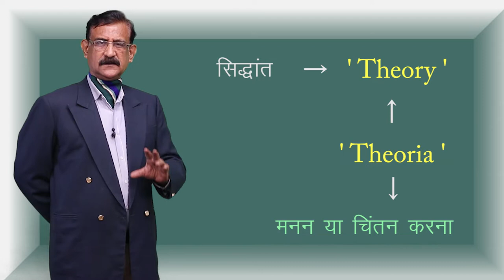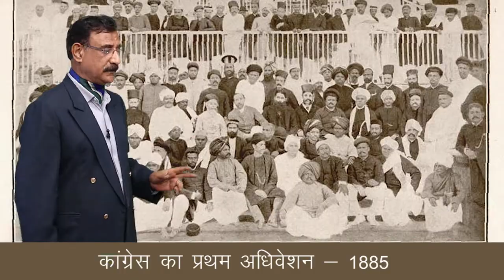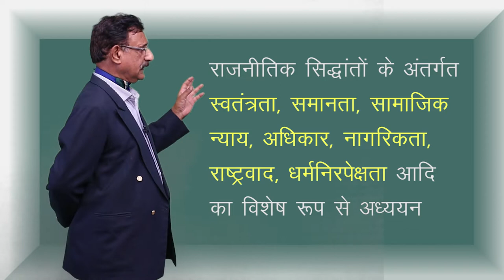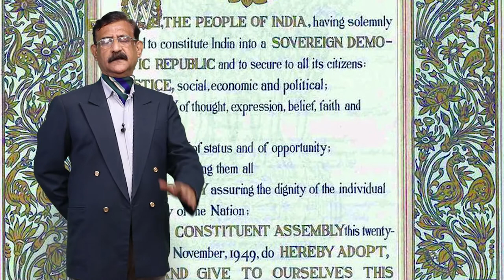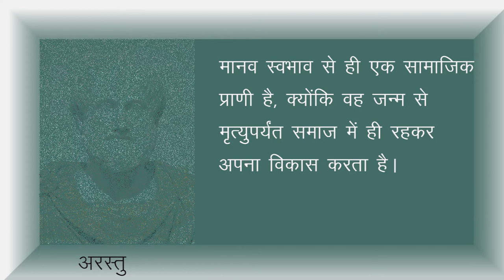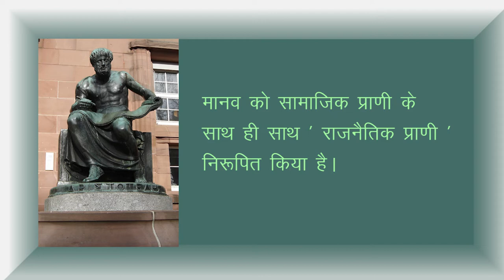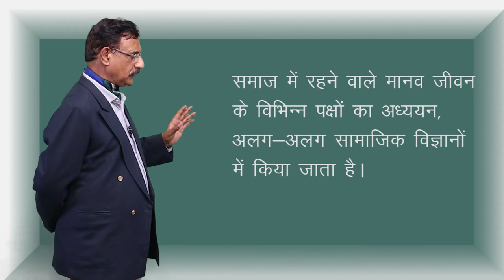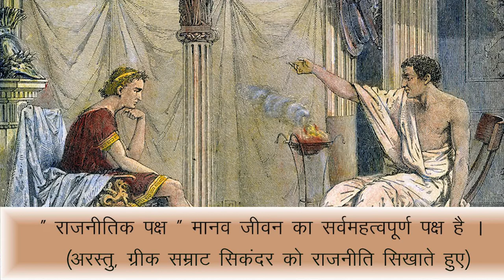CLASS 11th POLITICAL SCIENCE | CHAPTER 11 | POLITICAL THEORY : AN INTRODUCTION